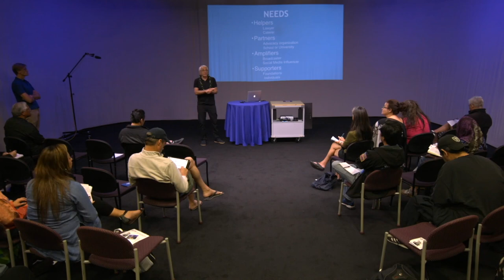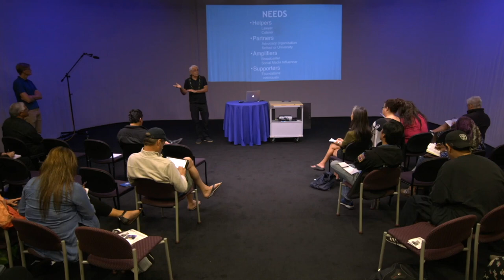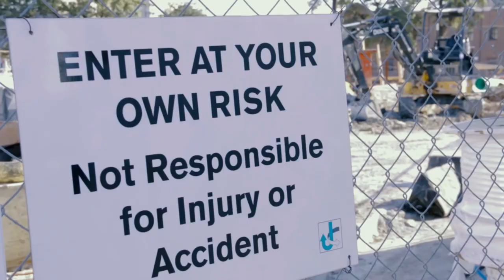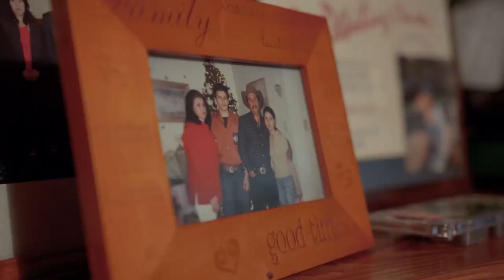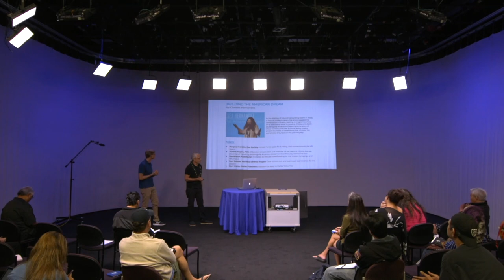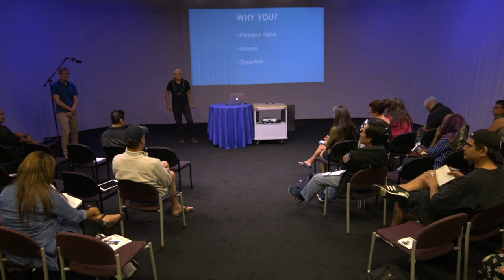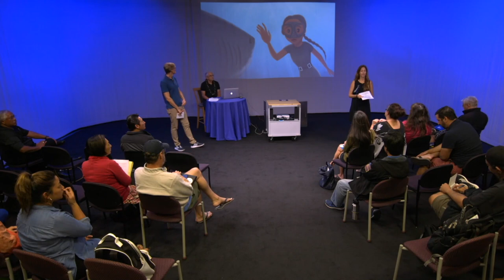PIC Workshop Part 8: Pitching 101: Learn by Example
Part two of learning the fine art of pitching your project with Industry Professionals.